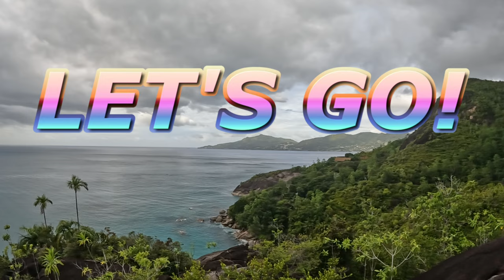Treadmill Virtual Run 200: Seychelles: Beau Vallon to Anse Major Trail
Join me on my treadmill virtual run in the Seychelles from the beach at Beau Vallon to and along the Anse Major Trail! Beautiful, beautiful views all the way 😎

👀 We will see:

0:10 Beau Vallon Beach
3:33 Catch of the day
9:20 Fancy accommodation
12:40 Melting fence
12:45 Bel Ombre Road
26:40 Start of the Anse Major Trail (if you get the bus as near as you can)
32:42 Start of the Anse Major Trail (if you travel by car as near as you can)
33:56 Start of the Anse Major Trail proper
41:10 Wee cave
44:00 View point over Anse Major
49:05 Anse Major

🧮 Number of other runners/joggers spotted: 1 (One other idiot is running in this heat)

🏃‍♂️ Run with Dr. Howey website 🏃‍♀️